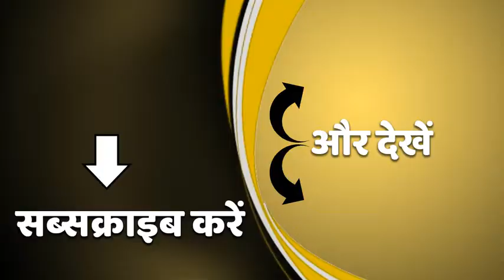Dehradun में मिठाई की दुकान में लगी भीषण आग, दमकल की कई गाड़ियां मौजूद।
देहरादून में एक मिठाई की दुकान में आग लगने की खबर है। कालरा स्वीट शॉप में आग लगने की खबर है। घटना की जानकारी मिलते ही मौके पर कई दमकल की गाड़िया मौजूद हैं।